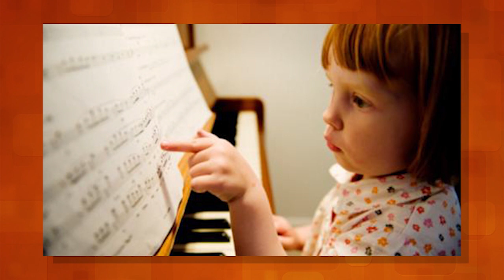6 Mentiras que Você Sempre Achou que Fossem Verdade | PoligoPocket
No programa de hoje conheça 6 mentiras que muitas pessoas achavam que fossem verdades.

Fontes: MegaCurioso, Super Interessante